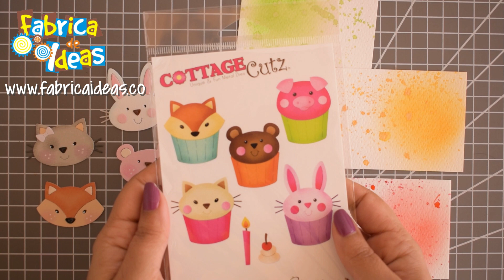5 Tarjetas infantiles super faciles | Scrapbook Tutorial | Troquel Cottage Cutz | Sellos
Hola en esta semana armamos los animalitos de ese troquel de @CottageCutz que es divino aparte de super útil porque trae 5 en uno, el videito del armado lo puedes encontrar en nuestro canal IGTV en instagram. Y hoy quise usar los animalitos y unos sellitos, en unas super fáciles tarjeticas infantiles tamaño de-para. con sobre. Espero que les guste el video y les recuerdo que nuestros datos de contacto aparecen por aqui abajo.